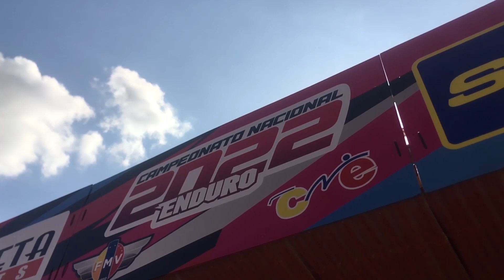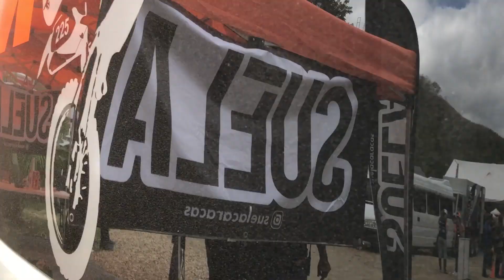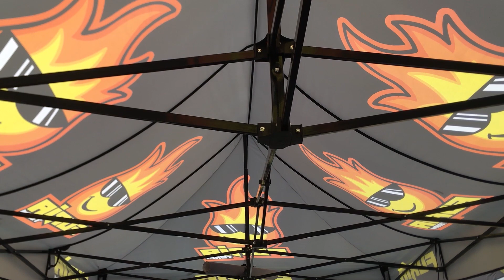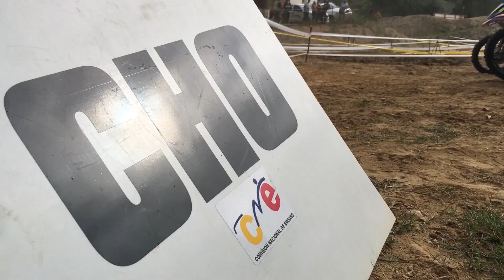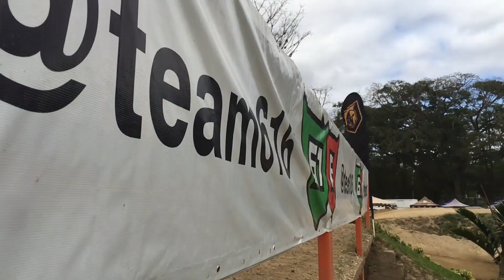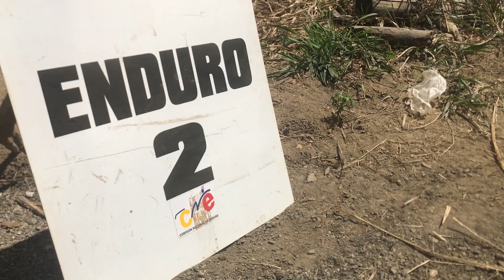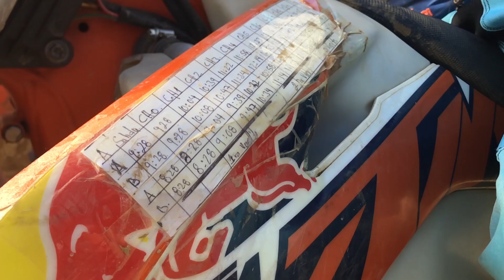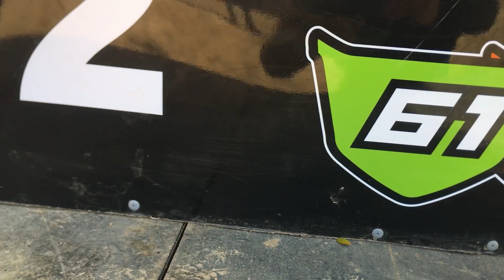1ra. y 2da. Valida del Campeonato Nacional de Enduro 2022 en Venezuela Programa Resumen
Resumen recorrido el dia sabado 5 y domingo 6 de Marzo, tres pruebas especiales Cross Test, Enduro Test 1 y Enduro Test 2.
Impresiones de los Pilotos.

Autoridades @fmv1950 @comisionnacionaldeenduro

Organización @team616

Alimentos Oriente Alimentos Oriente

Furia Energy

Mr. Partty  @mrpatty

Bottom Mount @bottomountve